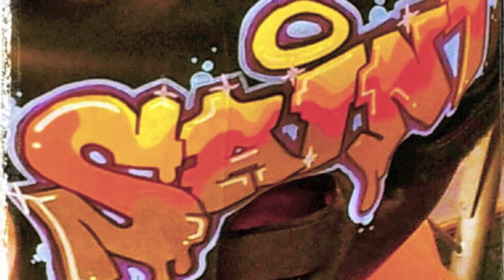Graff Guards!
Graffiti art on martial arts head guards! Check out our facebook page "Graff Guards" for photos of work and message Chris if you'd like your very own personalised head guard!